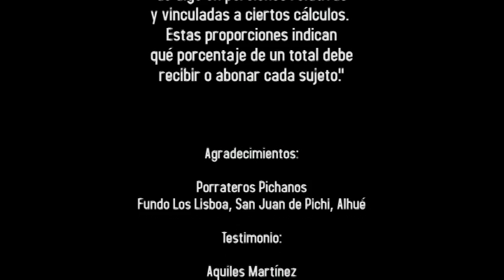Porrata en Pichi